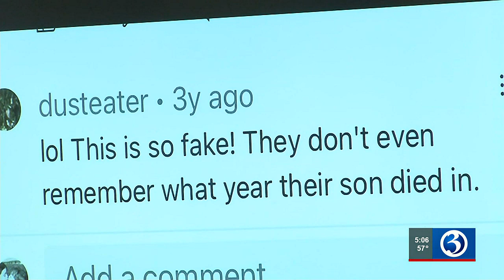Sandy Hook families take the stand as Alex Jones defamation trial continues